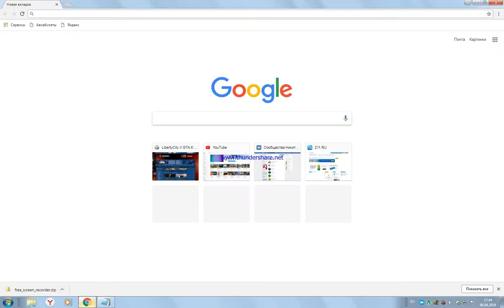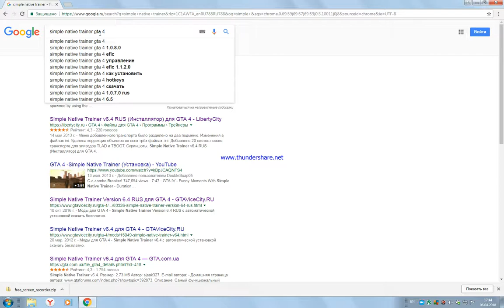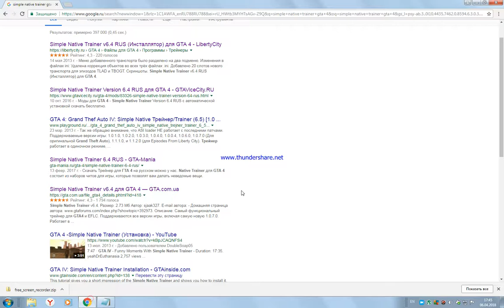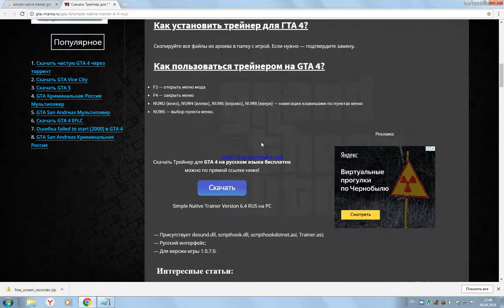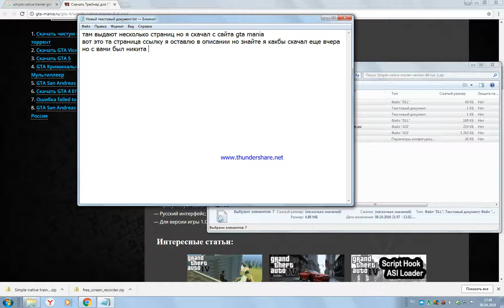Как скачать Трейнер Для GTA 4 ( Сайт Закрыт )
( UPD 2022: Сайт больше не работает )